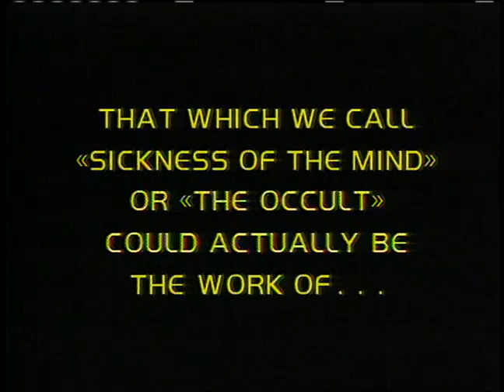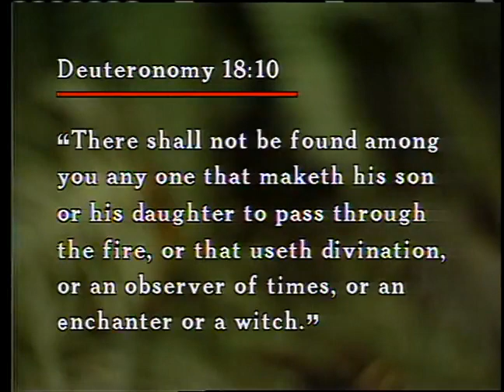Alien Entities 13 - Twenty Alien Entities Possessed a Witch Doctor ~ Dr. Lester Sumrall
Currently, there's much speculation and discussion in our society about UFO's and supposed alien lifeforms.
This is part thirteen of a series of twenty-two teachings by Dr. Lester Sumrall, from the early 1980's, in which he expounded on the Biblical view of this subject.
Download Dr. Sumrall's companion "Alien Entities" study guide for this teaching series